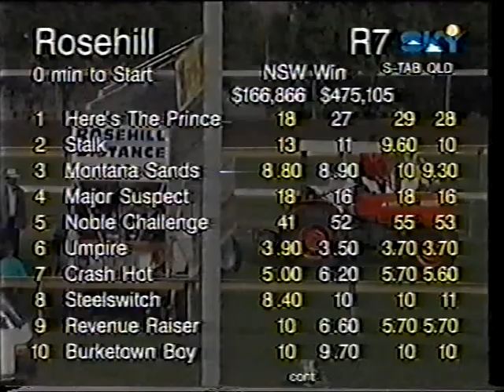Sat 24 Oct 1998 Pt 4